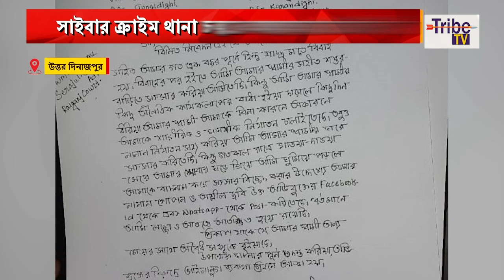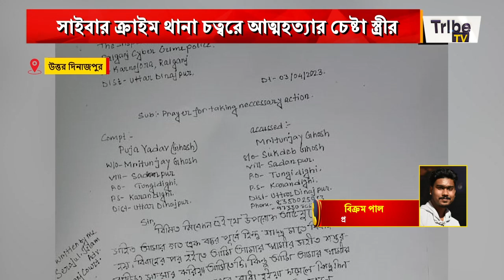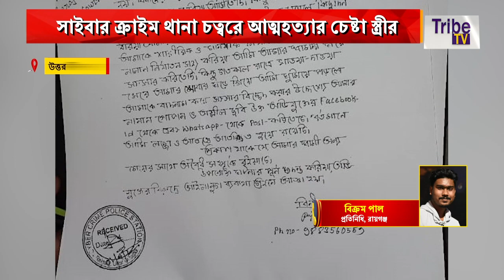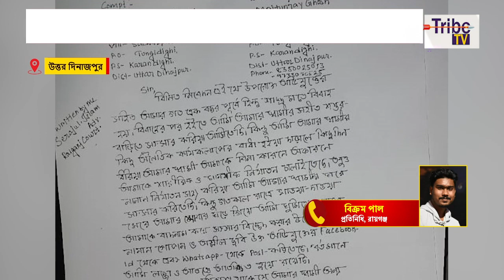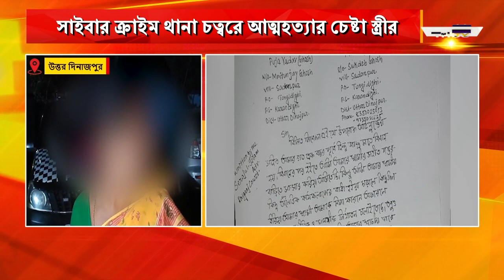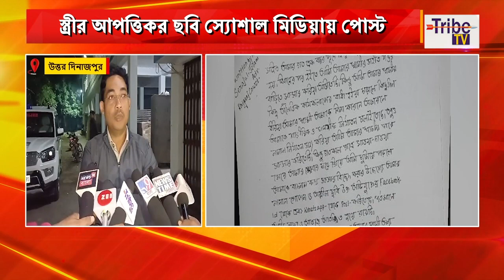Uttar Dinajpur News: সাইবার ক্রাইম থানা চত্বরে আত্মহত্যার চেষ্টা স্ত্রীর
Uttar Dinajpur News: স্ত্রীর আপত্তিকর ছবি স্যোশাল মিডিয়ায় পোস্ট, সাইবার ক্রাইম থানা চত্বরে আত্মহত্যার চেষ্টা স্ত্রীর

Tribe TV is now available on :
MEGHBELA- 277
DIGI-CABLE- 949
MRMPL- 764
BHORER ALO- 813
SGCN- 79
CGSN- 319